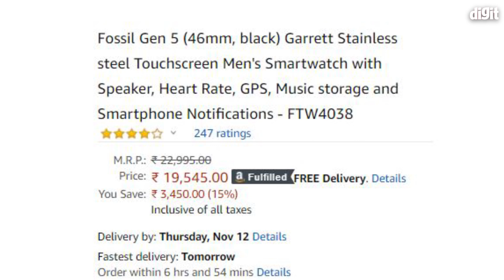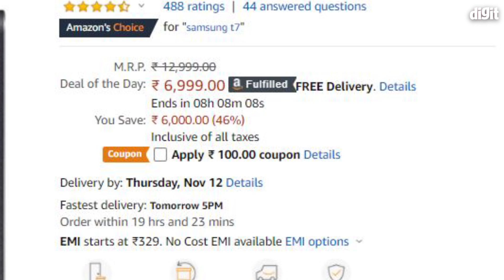Amazon Great Indian Festival Sale 2020 - Last Minute Deals on Gadgets [Hindi - हिन्दी]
ये हैं best deals on different products यानि कि best discount or best offers on amazon sale on smart watch, iphone 11,  जो मिल रही हैं Amazon Festival Sale पर। और हम आपके लिए लेकर आये हैं best deals, best discount offers. वो best deals और best offers जिनका आप बेसब्री से इंतज़ार कर रहे थे। हम अपने आने वाले videos में आपको Amazon Festival sale में अलग अलग products पर मिलने वाले best discount offers की जानकारी देते रहेंगे। अगर आप search कर रहे हैं best products on best price at amazon तो ये वीडियो आपके लिए best रहेगा।

Samsung T7 500GB External Solid State Drive (Portable SSD)

All-new Echo Dot (4th Gen) smart speaker with improved bass and Alexa

Fossil Gen 5 (46mm, black) Garrett Stainless steel Touchscreen Men's Smartwatch